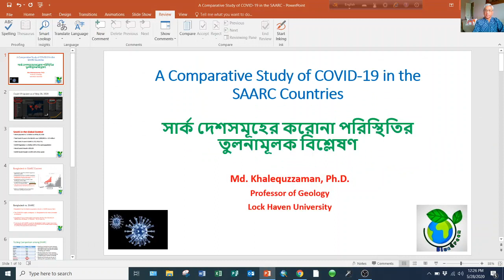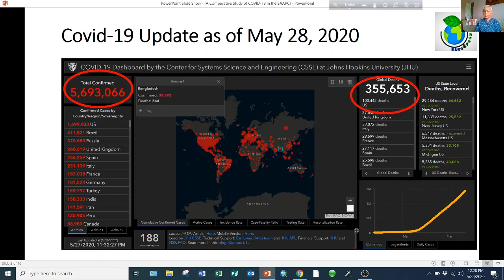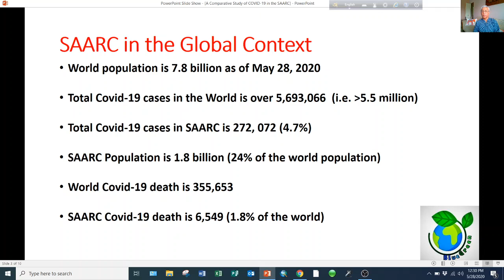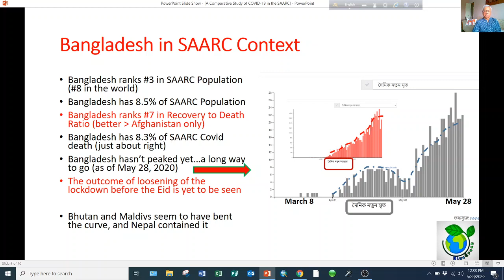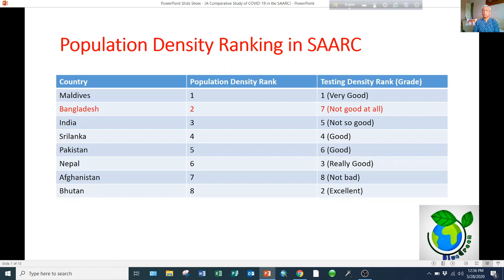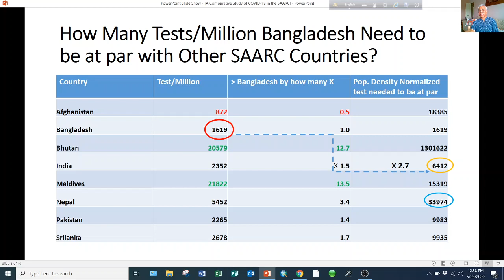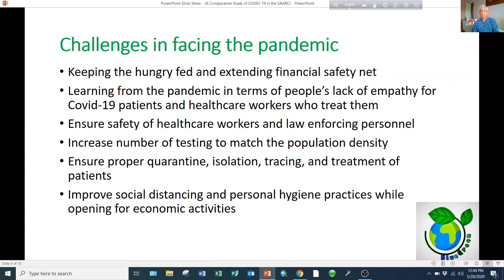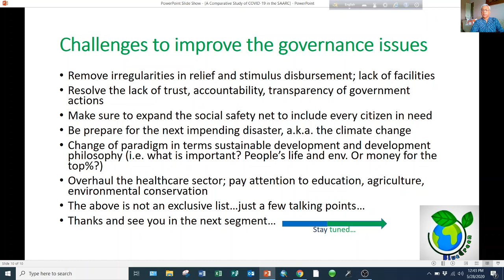A Comparative Study of COVID-19 Situation in SAARC Countries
This study looks at COVID-19 data for all SAARC countries in terms of the numbers of infected, recovered to death ratio, number of deaths, number of testing done in the context of demography and population density in each  country.  Recommendations are made to better handle the pandemic and the future impending other disasters.